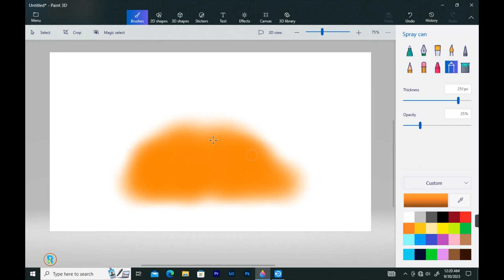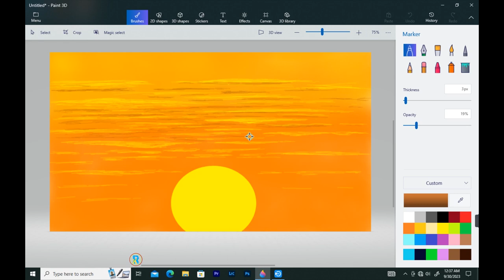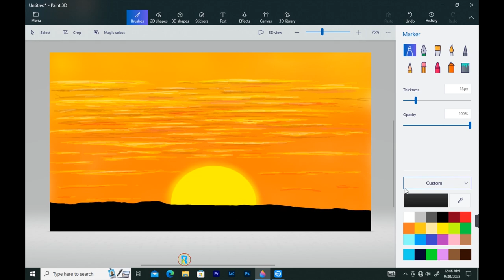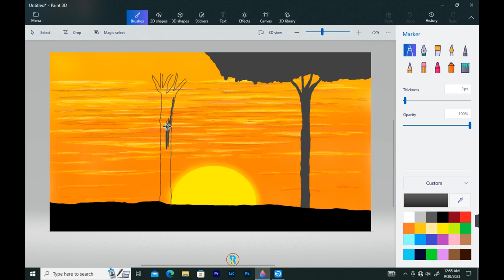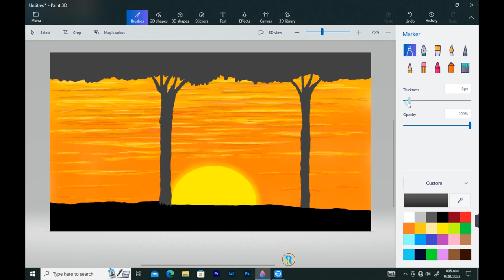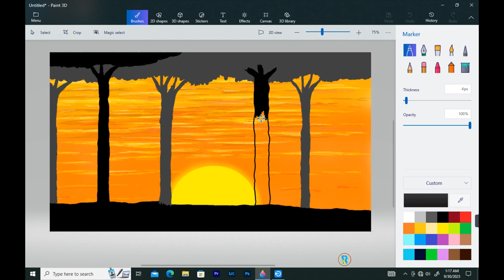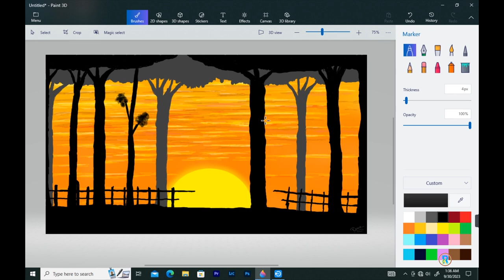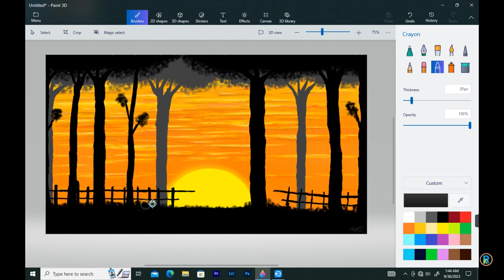How to Draw Paint 3D || Drawing in paint 3D || Scenery drawing || Forest Landscape